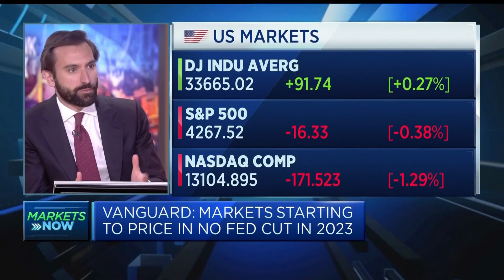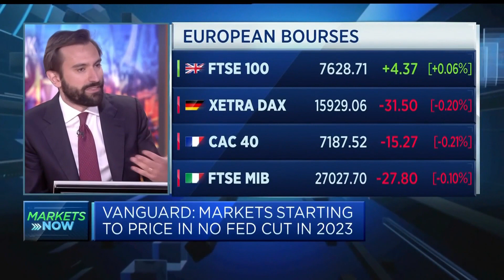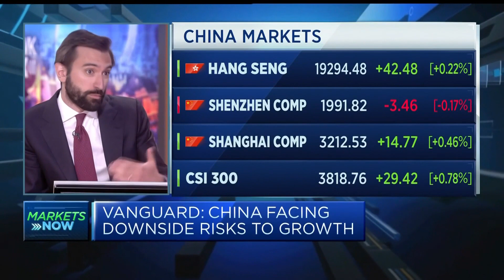Stock markets are a little too optimistic we're in a new industrial revolution: Vanguard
Giulio Ricci, head of asset allocation for Europe at Vanguard, explains why stocks are rallying although markets have "adjusted to the idea that rates will not be cut in 2023."